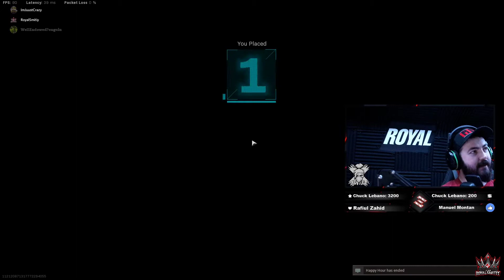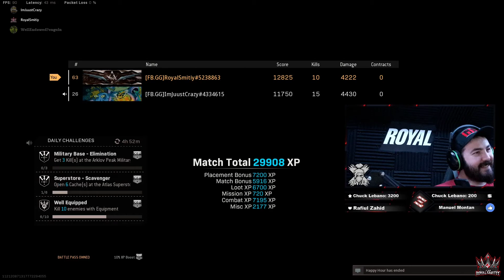25 KILL DUO WIN WITH....ImJuustCrazy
We had a rocky start but we managed to make it through to the end with some sweet kills.

If you like the video or hate it, let me know.
Click that like button, or don't.

I live stream almost every night from 8-11:30 EST on Facebook. Feel free to stop in and say hello.

If you're new here, say hi and click that like button. Let me know you are watching. Even if it's only for a second. ♥

Swift Energy
Partnered with Swift Life Style
Click the link below to purchase the boost you've been missing.